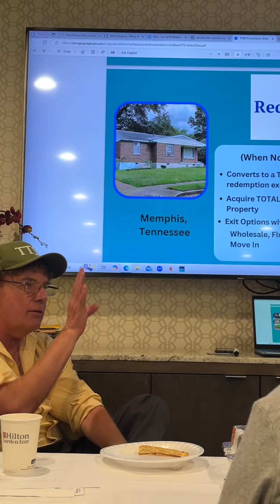Maximizing Earnings In Tax Sales By Being Patient￼taxsale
Ladies of Justice League: Get FREE PDF 7 Fast Cash Real Estate Strategies

The Ultimate Strategy for Maximizing Returns on Tax Sale Investments
Maximizing Earnings In Tax Sales

Patience Pays Off Big Time in the World of Real Estate Investments

Investing in real estate can be a lucrative endeavor, especially when delving into the niche market of tax sale properties. However, understanding the nuances and strategies that maximize returns can be the difference between a good investment and a great one.

Understanding Redeemable Deeds

What Are Redeemable Deeds?

Redeemable deeds are a hybrid between a tax lien and a tax deed. Essentially, when you purchase a redeemable deed, you are buying the right to collect past-due taxes along with interest and penalties. If the property owner fails to pay within a certain period—often up to two years—you can then foreclose on the property and acquire it.

Why Choose Redeemable Deeds?

By choosing redeemable deeds, specifically those requiring longer redemption periods, you are allowing for greater returns on your investment. For example, if the redemption period is two years, you are not in immediate possession of the property. This may seem like a drawback to some, but this waiting period can be financially beneficial.

High Returns on Delayed Investments

One compelling reason to focus on redeemable deeds is the financial return associated with patience. Properties that come with a longer redemption period often result in higher interest payments if the owner redeems the property. In some cases, like after the second year, interest can soar to 50% or more. This is a considerable gain compared to short-term investments.

Avoid Rushing for Immediate Gains

Many investors make the mistake of seeking immediate financial returns, which often leads to smaller gains and missed opportunities. According to Amy Yoshimitsu and Lois Threlkeld, the key is to be patient. The longer you hold onto these redeemable deeds, the larger your potential profit. This waiting period can be used strategically to assess which properties are worth holding onto and which ones can be let go.

The Ideal Investment Properties

Targeting Older Properties

To make the most money, we suggest targeting properties that are already two years into their redemption period. These properties are approaching the end of the redemption cycle, thus reducing your waiting time compared to recently issued redeemable deeds. By the time foreclosure is initiated, you have a property ripe for investment without much downtime.

Rehabilitation and Rental Strategies

Once you acquire such a property, the next step involves rehabilitation. By investing some money into repairs and upgrades, you can significantly increase the property's rental value. Post-rehabilitation, renting out the property can also provide a steady income stream. This approach ensures that even while you wait for the redemption period to expire, you're making money off the asset.

Overcoming Financial Hurdles

Dealing with Third-Party Lenders

One obstacle many investors face is the initial capital needed to purchase these properties. Often, third-party lenders are hesitant to fund long-term investments or may attach stringent conditions. However, understanding this dynamic and seeking flexible terms can make a huge difference.

Working Out Financial Plans

Creating a solid financial plan involves considering multiple funding options. Experienced investors often employ strategies like using passive income from other sources or smaller, faster-turnaround investments to balance the funds needed for long-term tax sale investments.

Legal Considerations and Business Tools

Leveraging Legal Services

Working within legal frameworks ensures the protection of your investments. Legal services can guide you through the intricacies of tax sales, redemption periods, and foreclosure proceedings. Amy Yoshimitsu and Lois Threlkeld emphasize the importance of legal support in shielding your investment from potential pitfalls.

Conclusion

Ultimately, patience is a cornerstone of successful tax sale property investments. Understanding how redeemable deeds work, targeting old properties, overcoming financial challenges, and employing the right legal and business tools can position you for substantial financial gains. As Amy Yoshimitsu and Lois Threlkeld wisely mention, the long game often yields higher returns. So take your time, be strategic, and watch your investments grow.